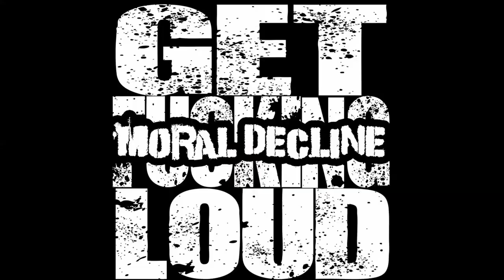movie preview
A small preview of a movie I'm making with my friends in other bands about what its like playing in an underground band. Includes Generichrist, Moral Decline, Broseph Skalin, Abortion Twins, Promethean Horde, Nocturnus A.D.,EZT, Bleeding Money, Mosquito Teeth, Counted Out, Saganaki Bomb Squad, Nerds Raging, After Death, and Car Bomb Driver. Video by Eric Grant